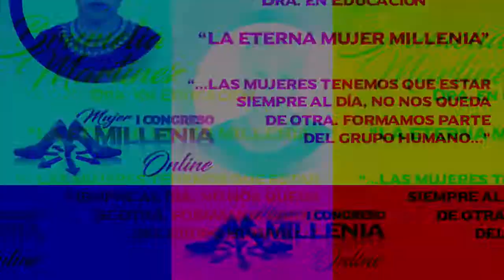Brumelia Martínez - La Eterna Mujer Millenia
Brumelia Martínez
Doctora en Educación

Tema: La Eterna Mujer Millenia

Sinopsis: En la “Eterna Mujer Millenia” planteo una versión de la mujer que ha existido siempre y que seguirá existiendo; es la mujer de todos los días; la que recrea una época, marca tendencia, rompe paradigmas; la mujer del pasado, la mujer del presente, la mujer del futuro. Pues pienso que la versatilidad o pluralidad de la “mujer” va mucho más allá de las características atribuidas a un determinado grupo etario.
La especie humana está conformada por dos elementos: el elemento femenino y el elemento masculino. Solo esos dos elementos biológicamente diferentes pero complementarios.